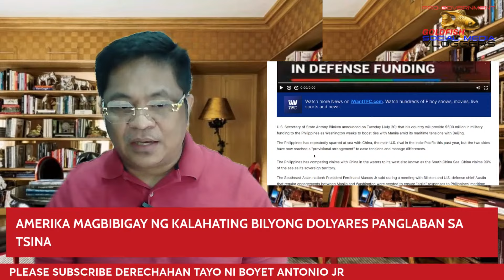AMERIKA MAGBIBIGAY NG KALAHATING BILYONG DOLYARES PANGLABAN SA TSINA